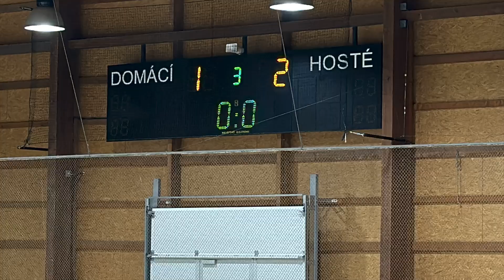S dcerkou na hokeji / Bílina - Jičín 1:2